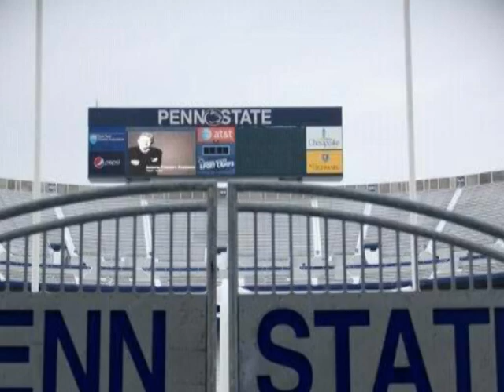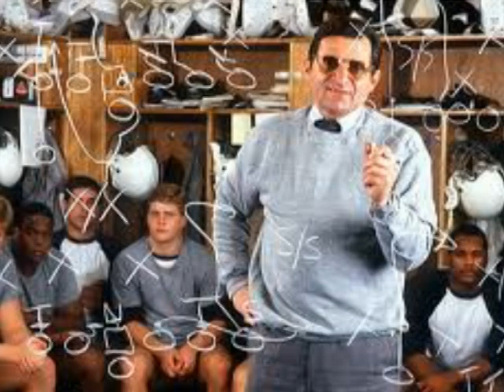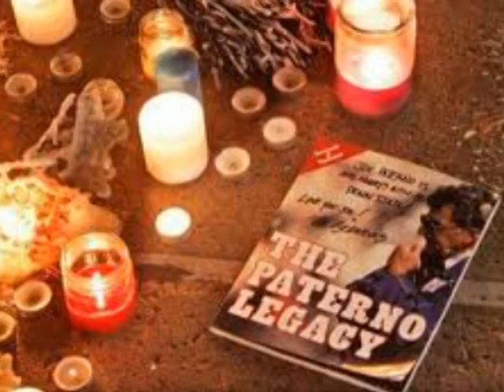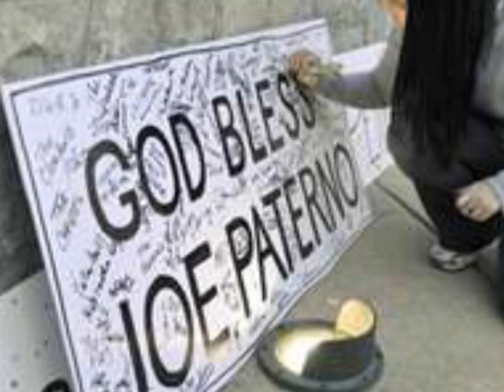Joe PA Tribute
My tribute to the legendary Penn State coach, Joe Paterno.